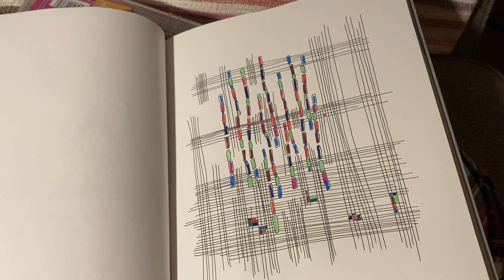Flat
This one is about making marks appear flat. It’s one of the things I love about graphic work. Showing depth but the image is flat.